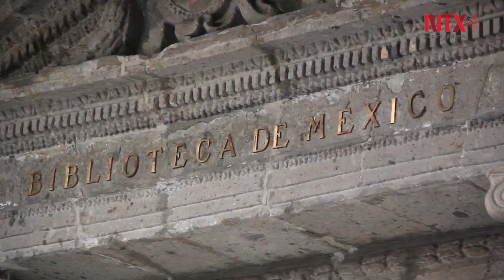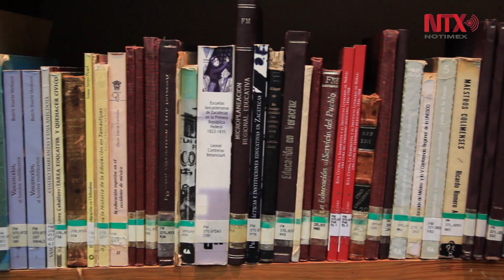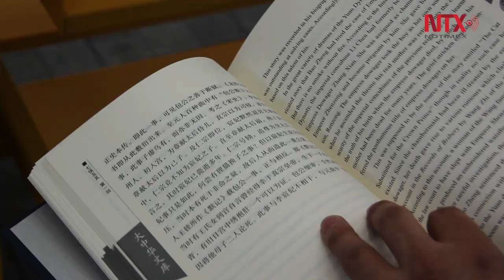No hay lectura sencilla: Marx Arriaga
El Director General de Bibliotecas habla de cómo encontró la Red Nacional y la estrategia de fomento a la lectura